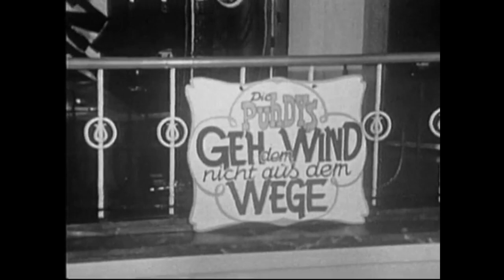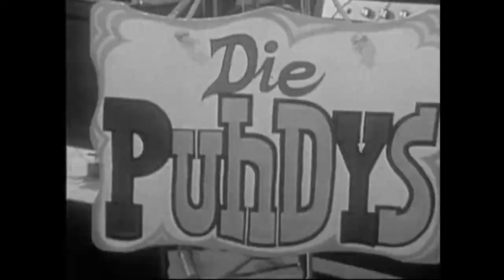Puhdys - Geh dem Wind nicht aus dem Weg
Das Beste aus der Notenbank
K: Dieter Birr
T: Wolfgang Tilgner

Die Puhdys waren eine deutsche Rockband. Als Gründungsjahr gibt die Band 1969 an. Bereits zuvor gab es die Puhdys in ähnlicher Besetzung, die sogenannten „Ur-Puhdys“. Die Puhdys zählen zu den bekanntesten Rockbands der DDR. Nach der Bekanntgabe ihrer Auflösung im Februar 2014 gab die Band Anfang 2016 in Berlin ihr letztes Konzert.

Die letzte Besetzung bestand aus Dieter „Maschine“ Birr, Peter „Eingehängt“ Meyer, Dieter „Quaster“ Hertrampf, Peter „Bimbo“ Rasym und Klaus Scharfschwerdt.